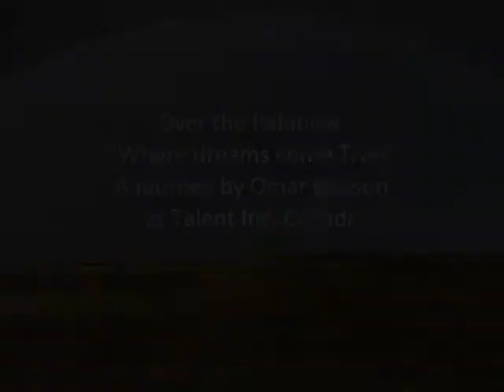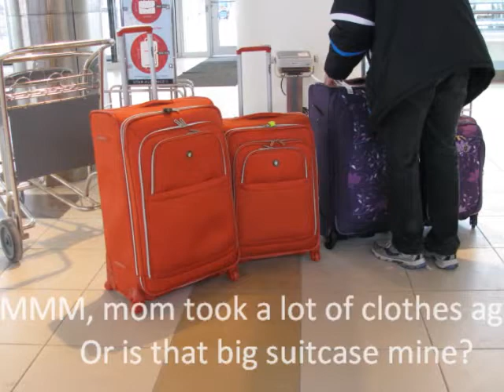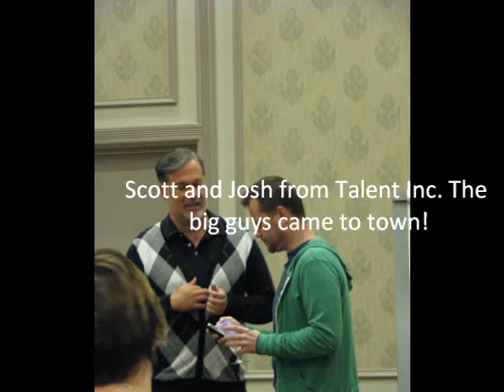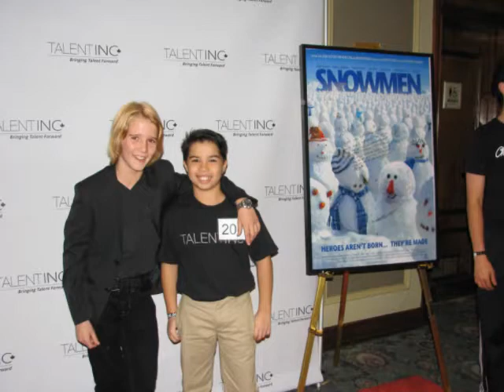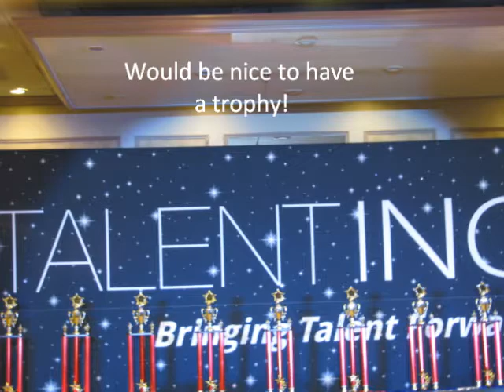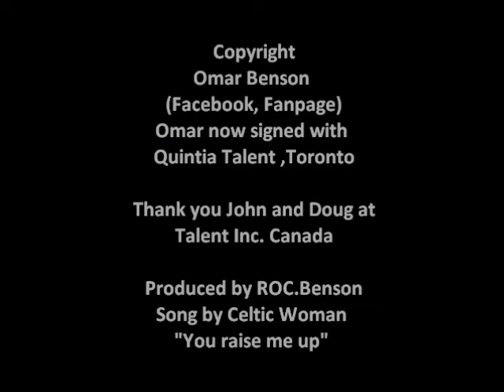Omar Benson Talent Gold Winner 2012 Talent Inc Canada National Conference Toronto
Amazing Journey with Omar Benson at Talent Inc. Canada 2012
1st year in film, a work in progress. Showing hard work in rehearsals in Film Commercial/Scene, Jazz Dance, Violin, Photo runway. This u-tube video is the winner of 2012 1st National Talent Conference with Talent Inc Canada 2012.
2 years in a row 2013 Gold Winner Talent Inc Canada Conference 2013